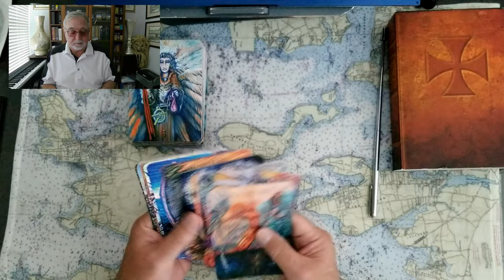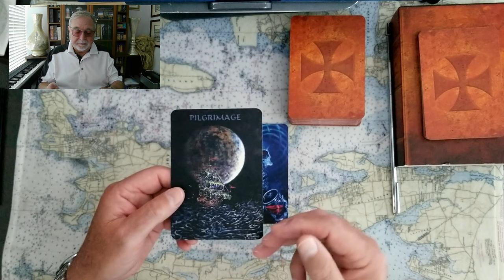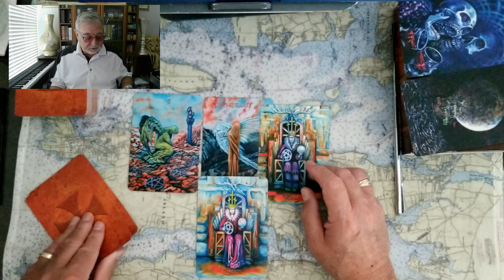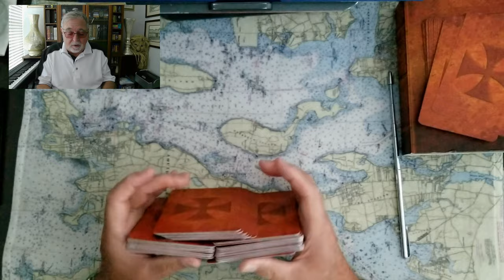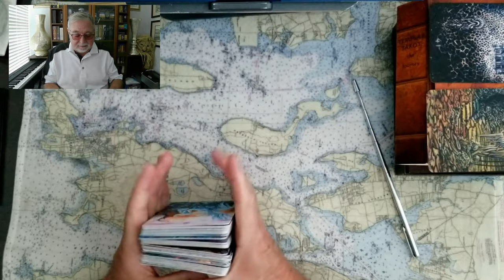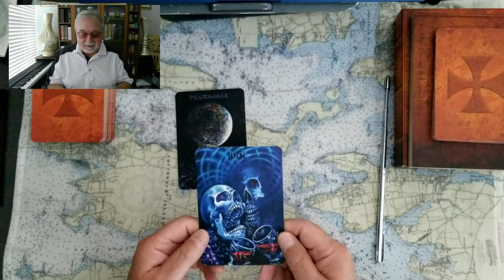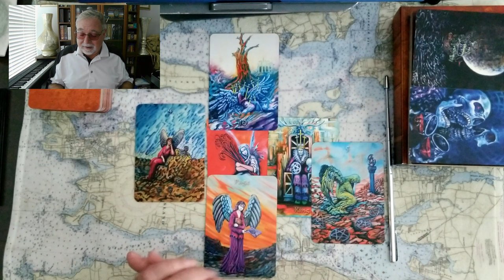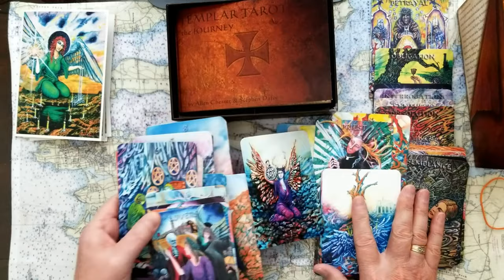Prince Harry Princess Diana Queen Elizabeth II Influences Tarot Card Reading